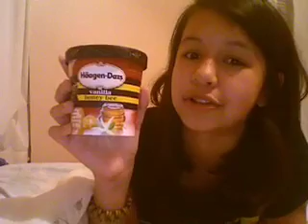SAVE THE ICE CREAM!!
Save ice cream, by eating more ice cream.